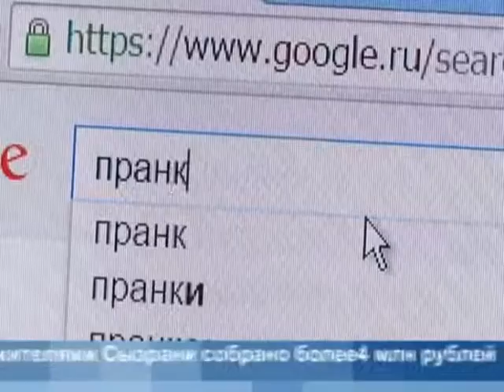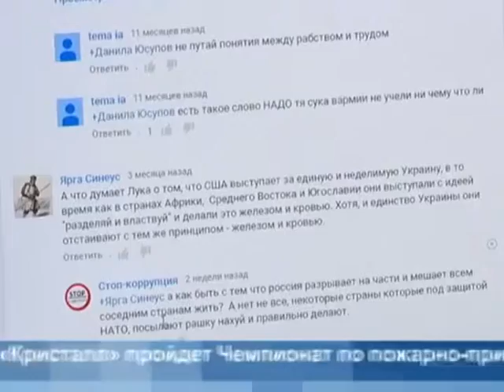Социальные эксперименты над людьми в Рунете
Социальные эксперименты над людьми в российском Интернете. В России будет принят закон, позволяющий удалять некорректную информацию о человеке